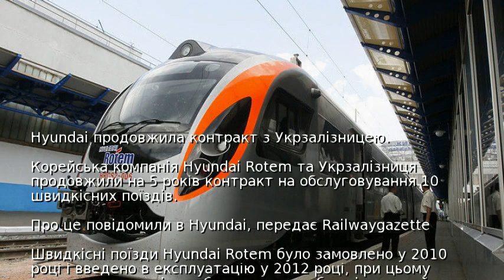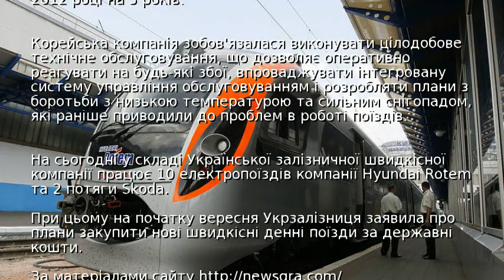Hyundai продовжила контракт з Укрзалізницею